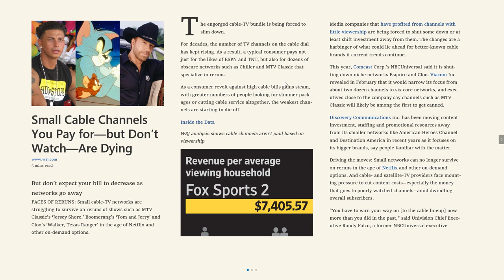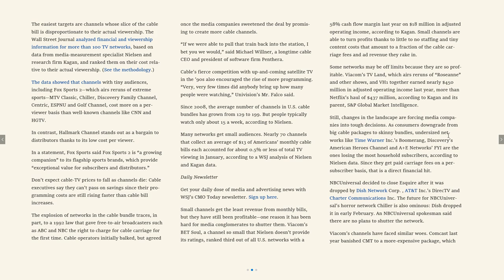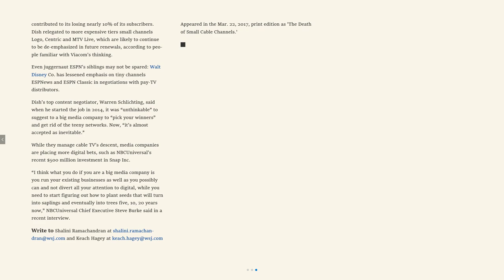On legacy TV dying...